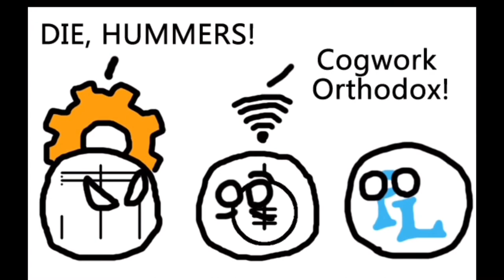(GOI Ball Comics) - Inner conflict of the Church of the Broken God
Check out the original Author !